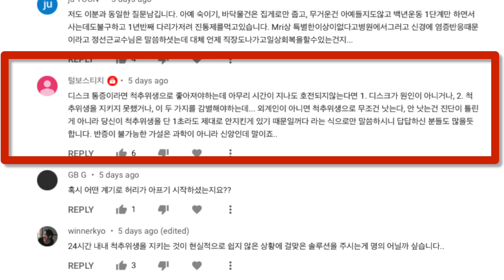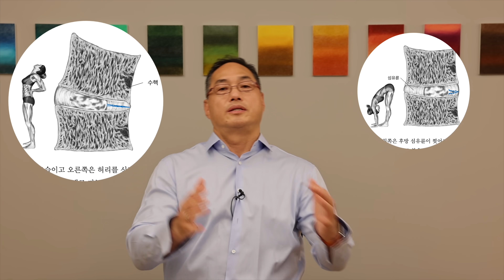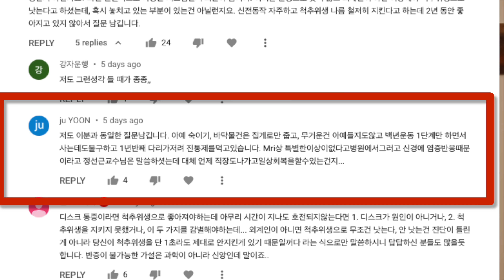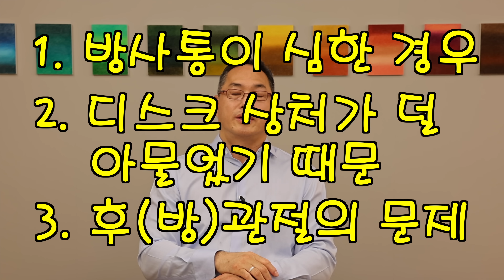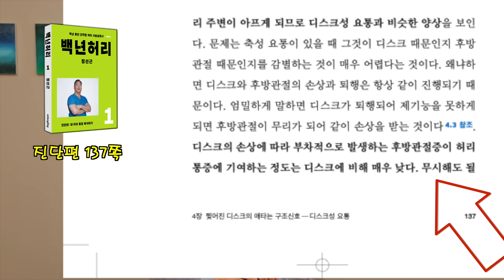1초도 구부리면 안돼?? 아무리 노력해도 낫지 않는 허리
1초만 구부려도 허리가 낫지 않는다? 아무리 노력해도 낫지 않는 허리 통증에 대한 내용입니다.